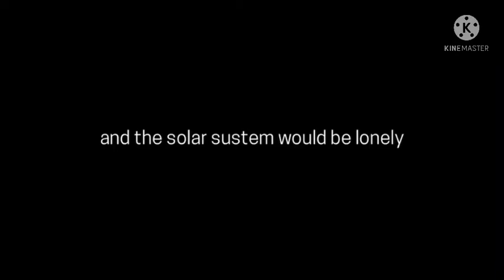Solar System in 8 billion Years from now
This is One of the Parts in history

Have a Lucky Day